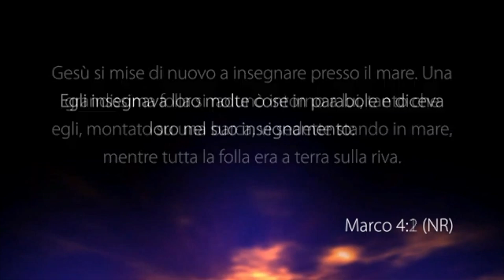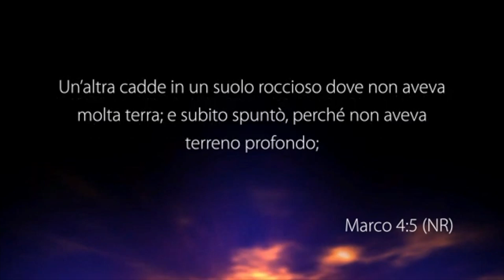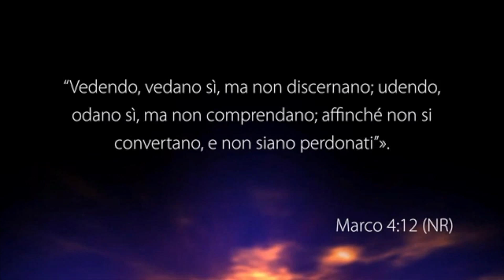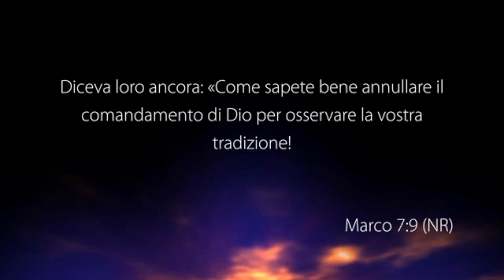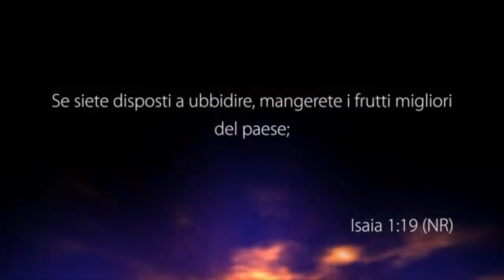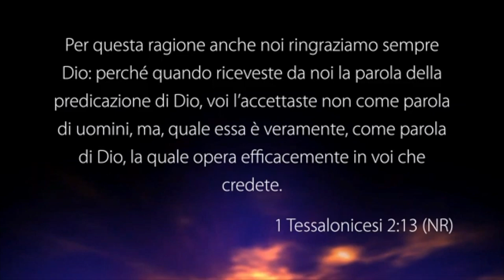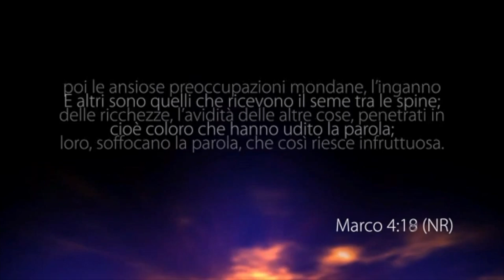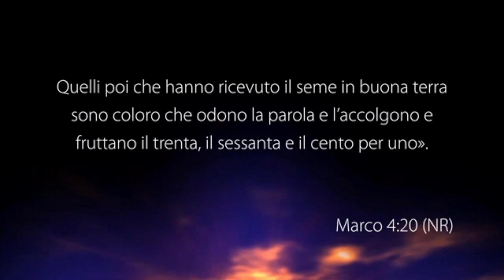Rivedi la tua terra - Con il pastore: Federico Tranfa